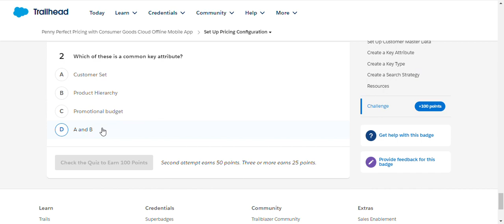Penny Perfect Pricing with Consumer Goods Cloud Offline Mobile App | Salesforce | Challenge 2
Module: Penny Perfect Pricing with Consumer Goods Cloud Offline Mobile App ( Challenge 2 )
Generate accurate price calculations and invoices for offline orders.
Unit-2: Set Up Pricing Configuration
Solution of Salesforce Trailhead -  Set Up Pricing Configuration

salesforce
salesforce developer
salesforce crm
salesforce cpq
salesforce intergation
salesforce trailhead

trailhead salesforce
trailhead